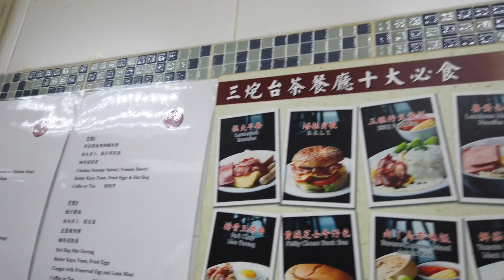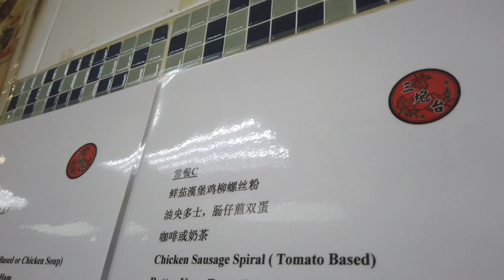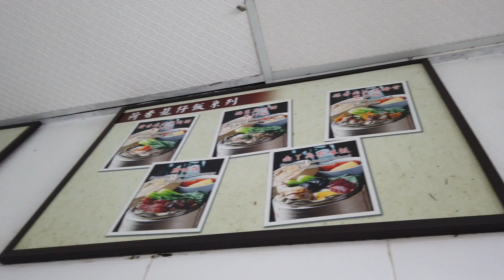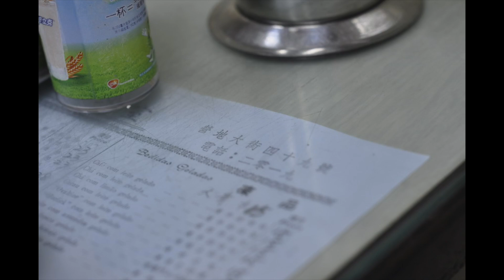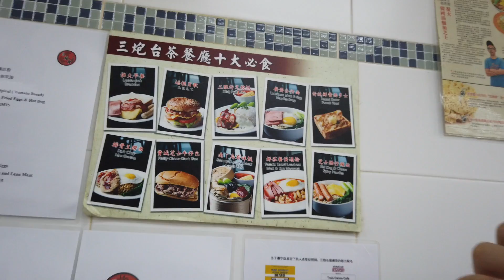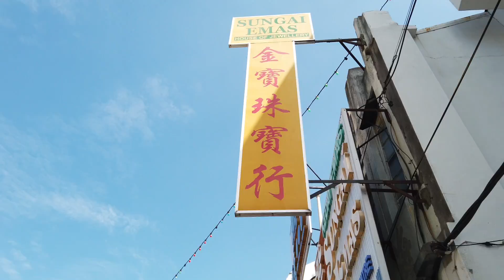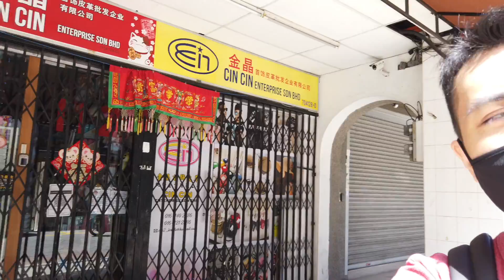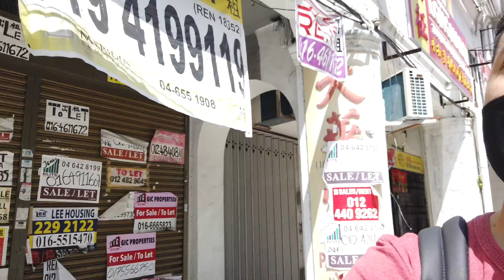【J神Vlog】馬來西亞檳城 - 尋找茶餐廳文化 三炮台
港式茶餐廳嘅精粹 喺在於中西文化合二為一
並唔係單純香港兩隻字

ES_Loving This Moment - Gamma Skies
ES_Peregrin Valley - Scott Panther
30日free Trail - 我亦都會有free 30日

拍攝工具⬇︎
相機：DJI Osmo Pocket, Iphone 8 Plus, Sony Alpha6400
鏡頭：Sigma 30mm F1.4
麥克風：Rode Wireless Go
航拍機：Mavic Air
剪輯工具⬇︎
Final Cut Pro X

影片推介

【J神點睇】如何選擇適合自己 MM2H移居馬來西亞 vs BNO 5+1移民英國

【馬來西亞檳城生活vlog】嫁到這世界邊端 馬來西亞檳城 - 北海 同兩位嫁到過黎既香港女仔食下野 吹下水【香港人在檳城Vlog】